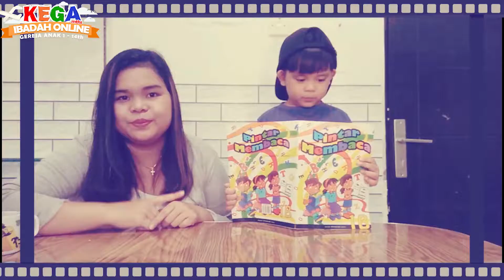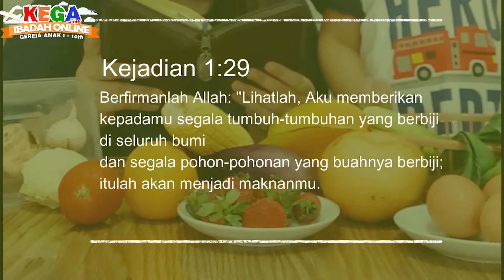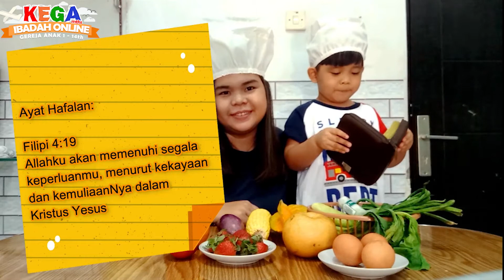Ibadah Kega BAYI - 6 Juni 2021